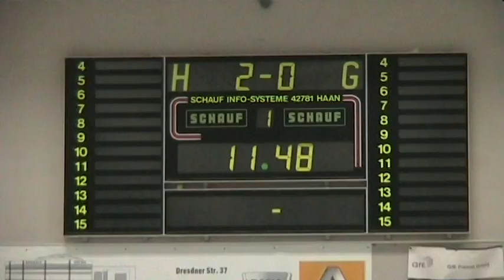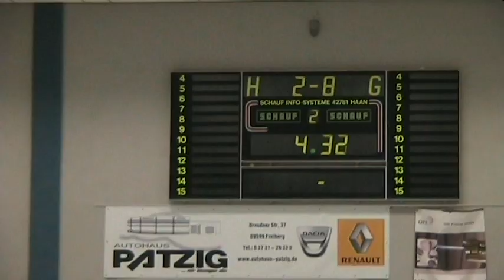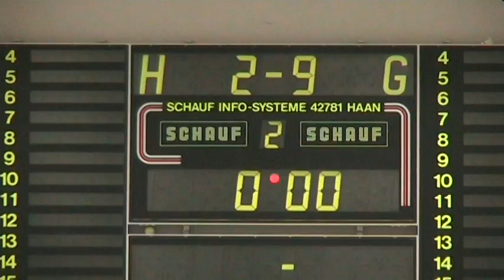Freiberg _Hockey _FHTC - PSV Chemnitz _Herren _01.12.2019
In einem rasanten Spiel traten die Freiberger Herren kompakt und umtriebig in Erscheinung und belohnten sich wider Erwarten aber nicht unverdient mit reichlich zählbaren Toren.